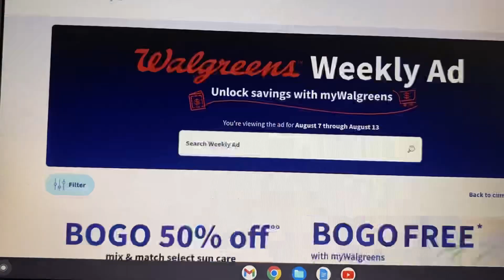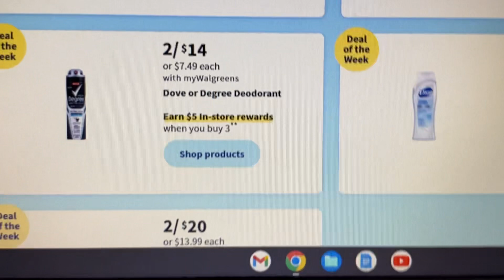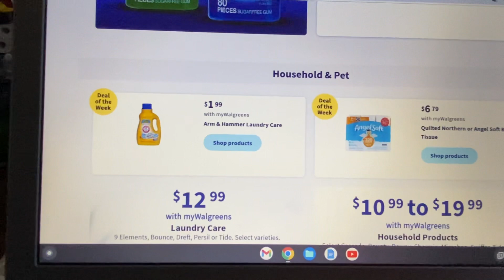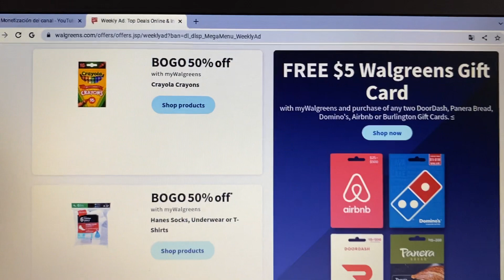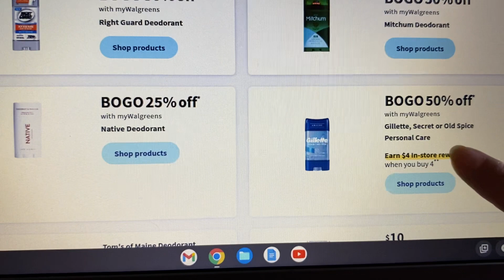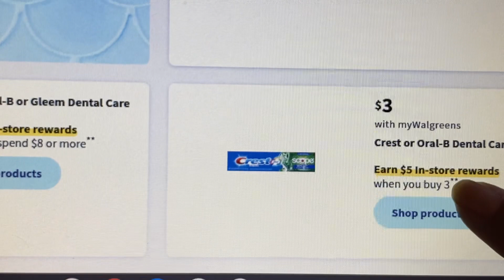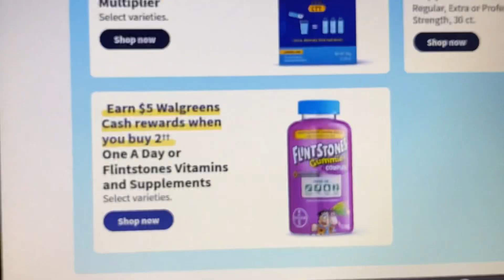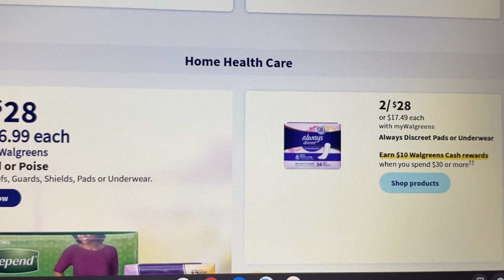🐣😱si no alcanzaste esta semana la próxima vienen igual del buena🌈🤯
🤯🙈seguiremos de tóxicas la próxima semana 🌈🙊